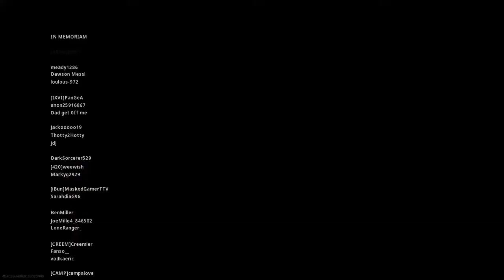Modern warfare battle royal first win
Winning Duos,
Close call